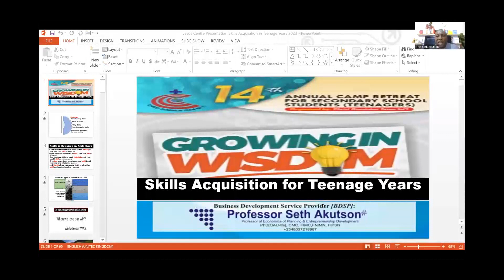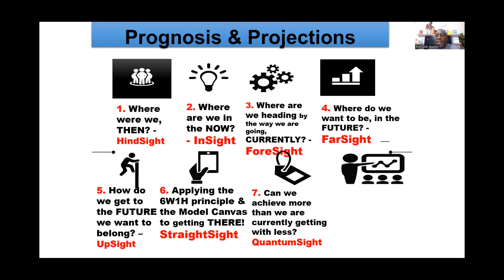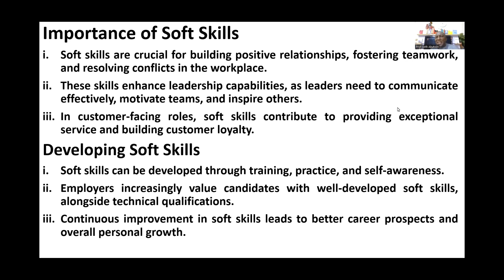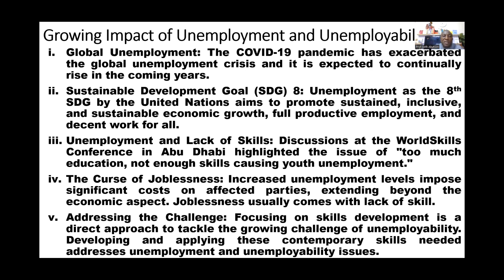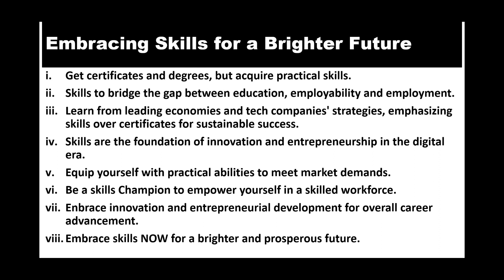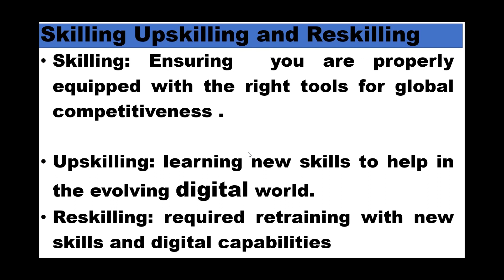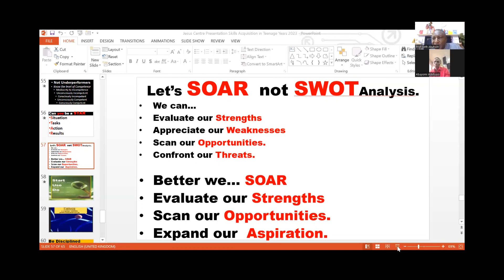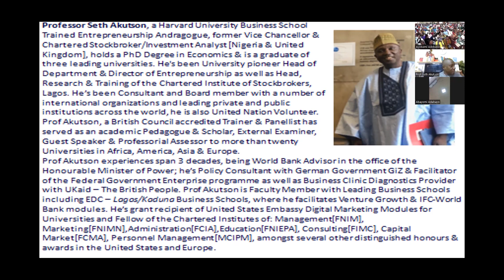TEACHING 4 _SKILL ACQUISITION IN TEENAGE YEARS_PASTOR (PROF.) SETH AKUTSON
14TH ANNUAL SECONDARY SCHOOL TEENAGERS RETREAT